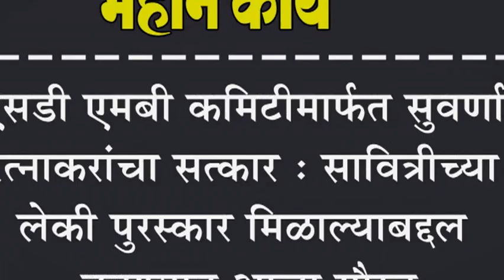एसडी एमबी कमिटीमार्फत सुवर्णा रत्नाकरांचा सत्कार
एसडी एमबी कमिटीमार्फत सुवर्णा रत्नाकरांचा सत्कार : सावित्रीच्या लेकी पुरस्कार मिळाल्याबद्दल करण्यात आला गौरव